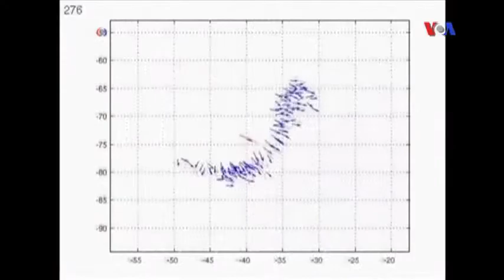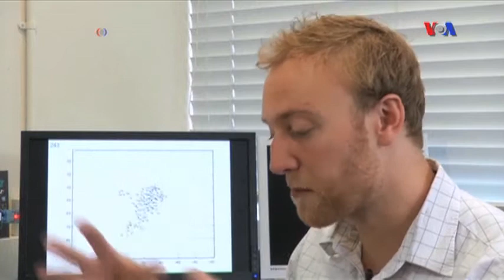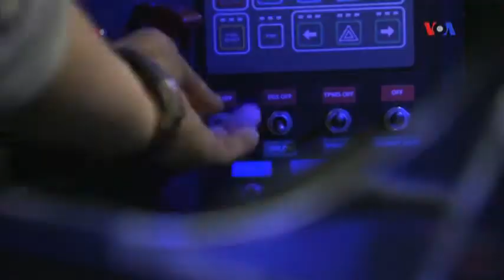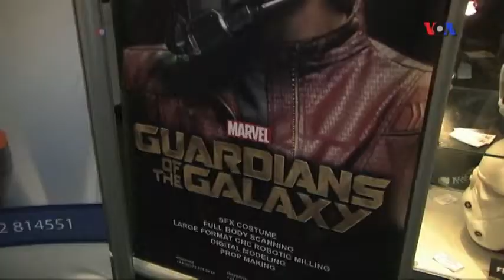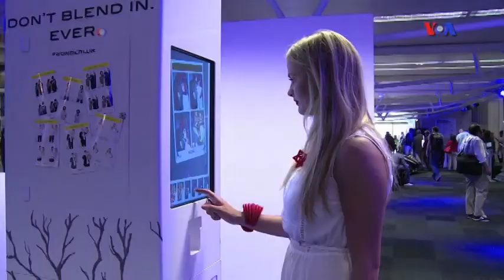Dünyaya Baxış 12 Sentyabr 2014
Quş sürülərinin sirri ~ 3D Printerdən istifadə gedərək yayılır.